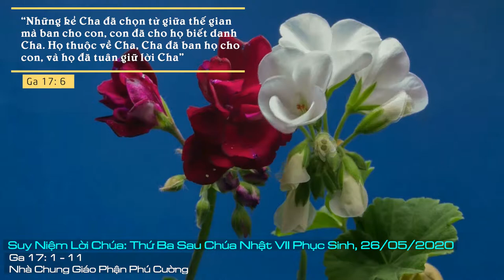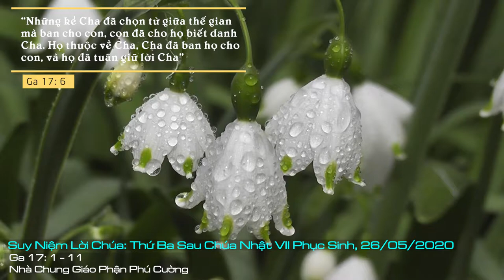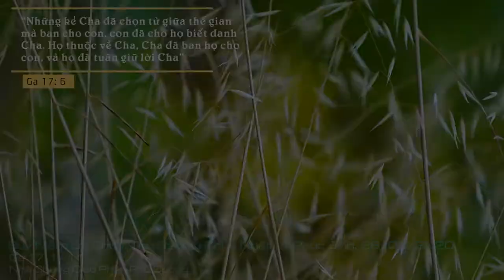Suy Niệm Lời Chúa: Thứ Ba Sau Chúa Nhật VII Phục Sinh A, 26/05/2020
Thứ Ba Sau Chúa Nhật VII Phục Sinh A: Chúng ta cũng học nơi Đức Giêsu tinh thần kết hiệp mật thiết với Chúa Cha và với anh chị em mình trong lời cầu nguyện liên lỉ.
Hôm nay, Đức Giêsu ngước mắt lên trời và cầu nguyện. Khi đọc Kinh Thánh, chúng ta bắt gặp nhiều lần khác, Đức Giêsu cũng cầu nguyện và Người còn dạy các môn đệ cầu nguyện. Chúng ta là những Kitô hữu, là môn đệ của Đức Kitô, chúng ta cầu nguyện với Chúa hằng ngày. Vậy chúng ta đã thực sự biết cầu nguyện với Chúa, theo ý Chúa, hay theo ý mình?
Chúa Giêsu cầu nguyện cho vinh quang Thiên Chúa và mưu ích cho tha nhân là các môn đệ. Cũng thế, cuộc sống chúng ta có lúc phải trải qua những thử thách, khi ấy chúng ta dễ bị cám dỗ, xin Chúa giảm bớt hoặc cất đi nỗi đau thương, sự sợ hãi hoặc băn khoăn lo lắng cho bản thân. Lời cầu nguyện theo kiểu đó không phải là xấu xa đáng loại bỏ, nhưng nếu biết noi gương Đức Giêsu thì chúng ta hiểu được lời cầu nguyện đích thực là lời cầu xin cho vinh quang Thiên Chúa và lợi ích cho tha nhân. Lời cầu nguyện của Đức Giêsu vừa khích lệ, vừa hướng dẫn chúng ta. Cách cầu nguyện của Chúa là kiểu mẫu để chúng ta học theo. Người cầu nguyện bằng việc nói chuyện với Chúa Cha cách rất khiêm tốn, chân thật và thân tình. “Lạy Cha, giờ đã đến! Xin Cha tôn vinh Con Cha để Con Cha tôn vinh Cha” (Ga 17, 1).
Hôm nay, Đức Giêsu nói: “Con cầu nguyện cho họ”, nghĩa là chúng ta đang được hưởng nhờ lời cầu nguyện của Đức Giêsu. Chúng ta hãy cảm tạ Chúa Giêsu là Đấng đã yêu thương, săn sóc và quan phòng. Người cầu nguyện cho chúng ta cũng được thuộc về Cha. Như vậy, sống trong giáo xứ, trong gia đình, chúng ta cũng học nơi Đức Giêsu tinh thần kết hiệp mật thiết với Chúa Cha và với anh chị em mình trong lời cầu nguyện liên lỉ.